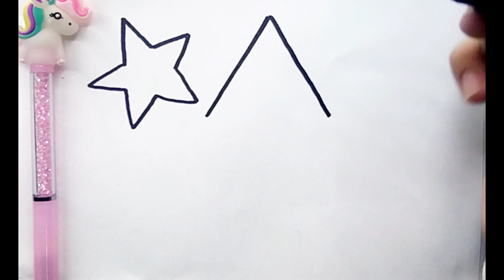learn some new shapes drawing|shapea for kids abd toddlers, shapes for class2,circle, triangle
let's learn and draw some shapes

circle
heart
oval
square
diamond
rectangle
star
octagon
hexagon

shapes
2d shapes
colors for children
preschool learning
thankx for watching my vedio🙏